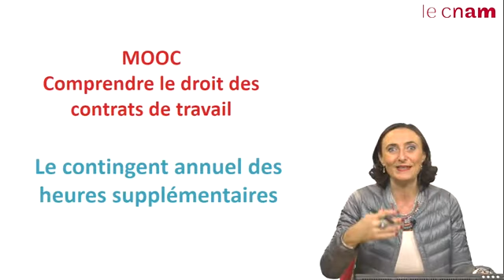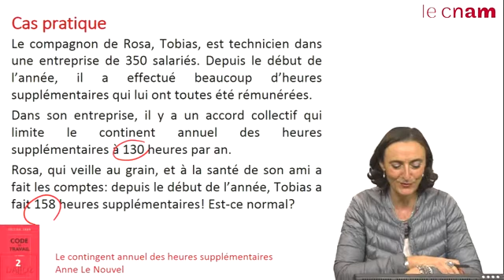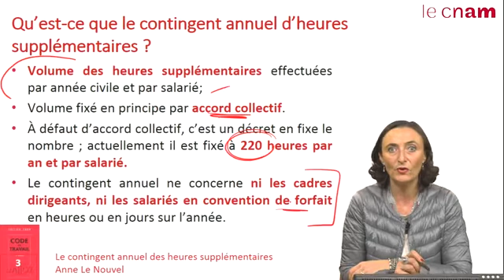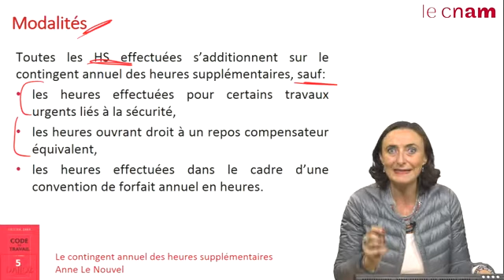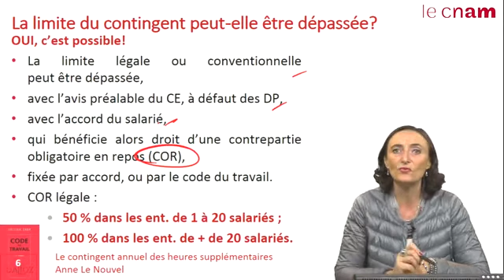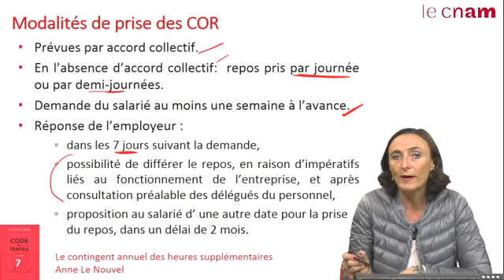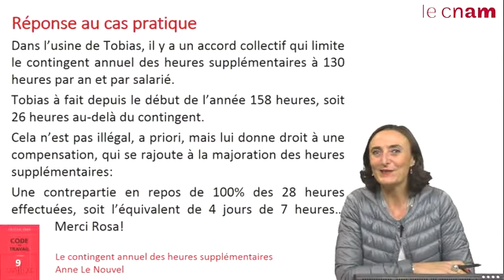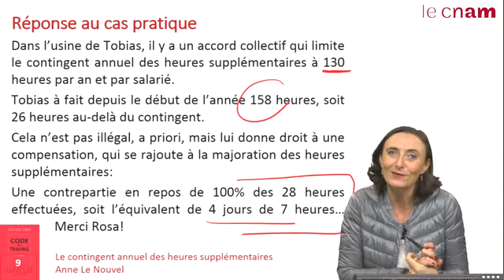Le contingent annuel des heures supplémentaires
CNAM